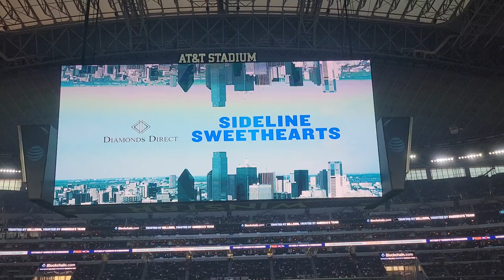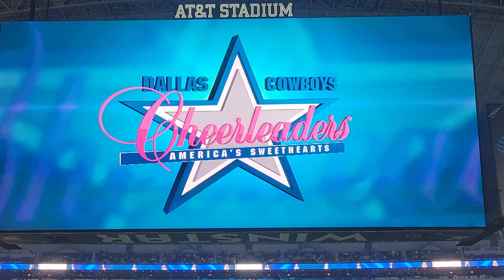Dallas Cowboys Cheerleaders 1st quarter performance 8/26/22 vs Seattle Seahawks